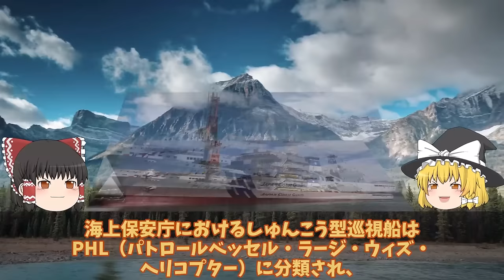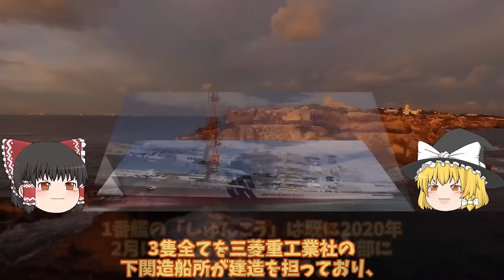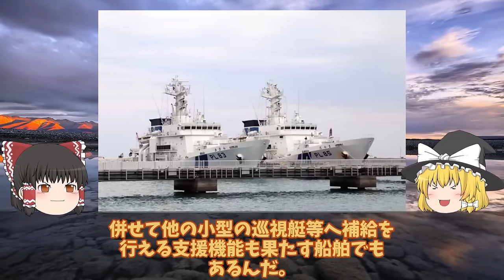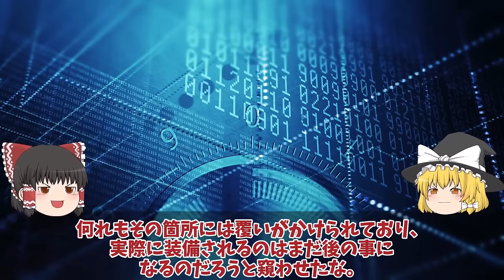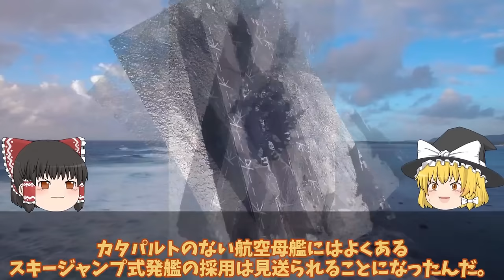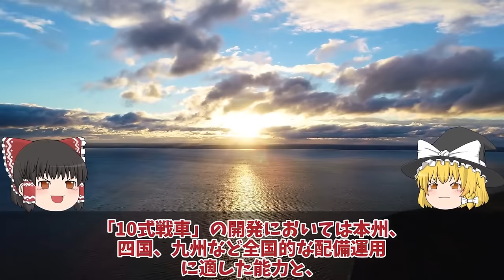【ゆっくり解説・軍事News】アジア軍事スペシャル 海保ついに大型巡視船3番艦始動中国恐れる大型巡視船投入か！尖閣部隊へすでに配備決定ゆみはり【スペシャル・特集】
アジア軍事スペシャル 海保ついに大型巡視船3番艦始動中国恐れる大型巡視船投入か！尖閣部隊へすでに配備決定ゆみはり【スペシャル・特集】

1海保ついに大型巡視船3番艦始動中国恐れる大型巡視船投入か！尖閣部隊へすでに配備決定ゆみはり？

2中空母福建ついに航行試験開始電磁式カタパルトにFC31戦闘機が！米苦戦だが盗み出した技術で成功か？

3海自護衛艦いずも・かが改修計画変更、日米クロスデッキ運用計画に赤信号点灯！F35B戦闘機運用もついに納入開始？

4陸自10式戦車にようやく国連恐れる米国も欲しがるM1M2より上か！世界が戦車を欲しがるまさかの理由とは？